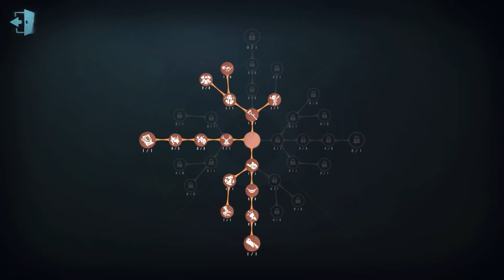#1640 Wu Chang | Pro Player | Sacred Heart Hospital | Identity V